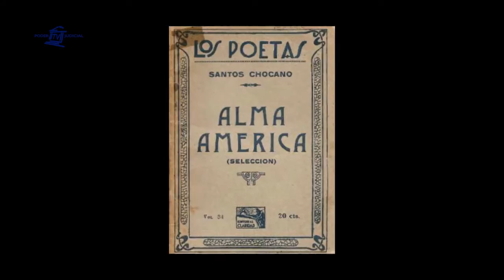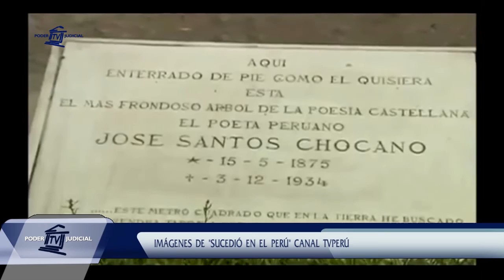Noticiero Judicial: Fallo Histórico - "La muerte de José Santos Chocano"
Dueño de un talento literario excepcional pero a la vez, de un carácter ególatra y conflictivo. Así fue descrito el poeta peruano Santos Chocano, asesinado mientras recorría en un tranvía las calles de Santiago. En nuestro fallo histórico de esta semana, te contamos el trágico final del denominado “Cantor de América”.